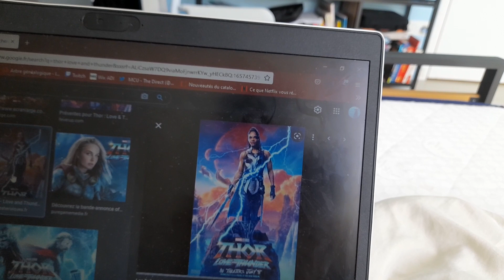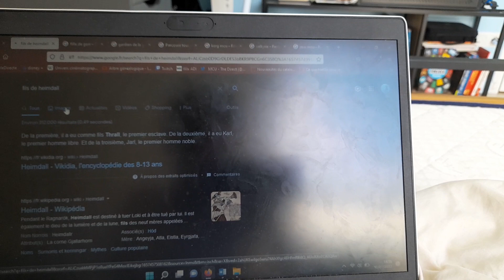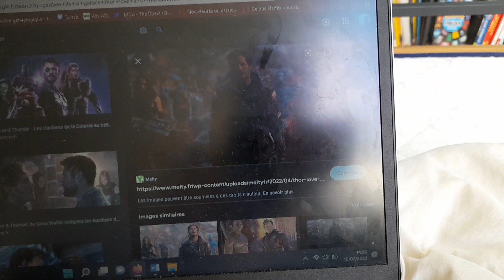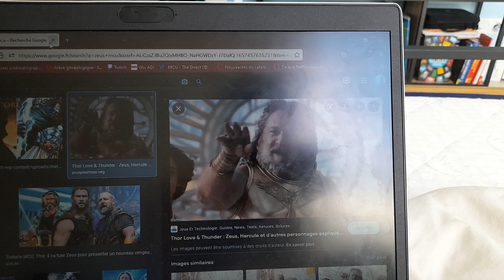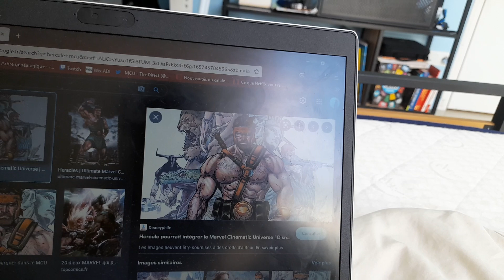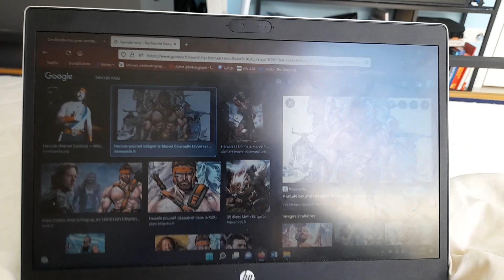critique(avec et sans spoil):thor love and thunder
0:00=intro
0:04=sans spoil
1:03=spoiler
3:40=1er scène post crédit
5:04=2ème scène post crédit
5:35=l'avenir de thor
5:44=outro